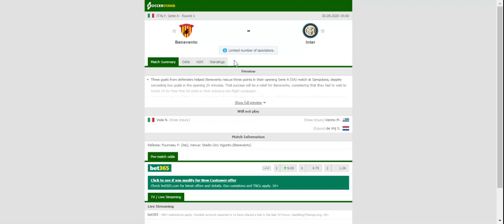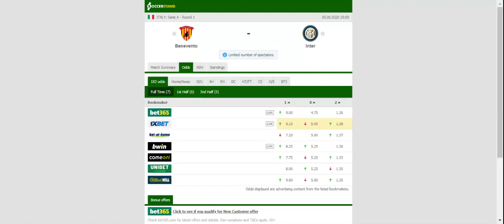BENEVENTO VS INTER PREDICTION & BETTING TIPS - 30/09/2020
2021 college football predictions,
2019 college football predictions,
2020 ncaa football predictions,
nc state football predictions 2020,
2020 nebraska football predictions,
2020 uga football predictions,
10 football predictions 2020,
football songs,
football vines,
football skills,
football daily,
football games,
football khela,
football live,
football pump up,
football anime,
football analysis,
football asmr,
football agility drills,
football american,
football academy,
football anthem,
football boots,
football big hits,
football bloopers,
r/b football,
f c b football,
mattyb football,
s.a.b football,
football chants,